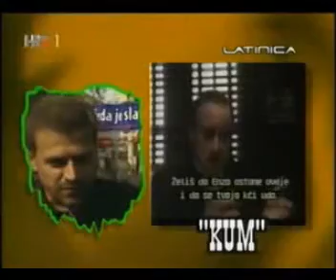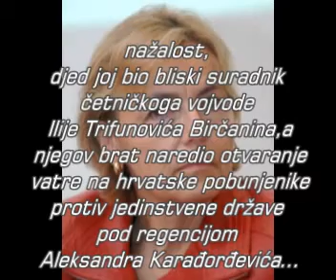Predsjednicki izbori: Kako izabrati najmanje zlo.wmv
Zbir najzanimljivijih video isječaka sa interneta vezan za naše predsjedničke kandidate...